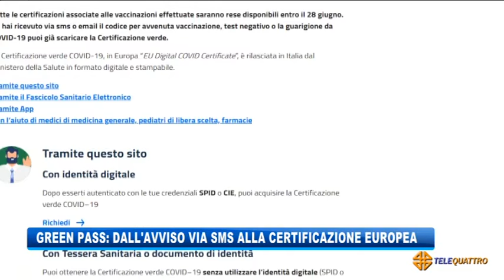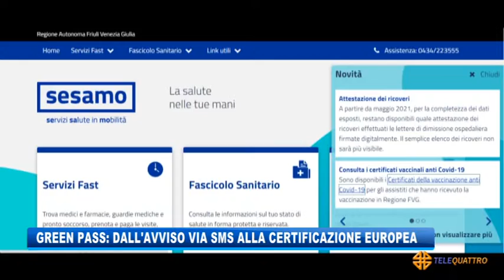GREEN PASS: DALL’AVVISO VIA SMS ALLA CERTIFICAZIONE EUROPEA | 26/06/2021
NEWS 26/06/2021 - TRIESTE - GREEN PASS: DALL’AVVISO VIA SMS ALLA CERTIFICAZIONE EUROPEA || L’avviso arriva con un sms dal Ministero della salute: certificazione verde Covid 19  disponibile. Entro il 28 giugno è previsto che lo ricevano tutti i cittadini che ne hanno diritto: per ottenere il green pass occorre  il certificato di avvenuta guarigione dal Covid, oppure la certificazione, valida solo 48 ore, di un tampone antigenico o molecolare negativo, oppure ancora aver fatto entrambe le dosi di vaccino. In Italia è possibile ottenere il pass anche dopo la prima dose, sempre a distanza di 15 giorni dalla somministrazione: in questo caso è valido fino alla seconda dose.
fino a lunedì, dunque, occorre aspettare che arrivino via sms o mail i codici univoci dei certificati che si possono poi scaricare su pc, tablet o smartphone, in versione digitale o cartacea.
Dal 1° luglio, data di entrata in vigore della sua versione europea, il green pass potrà essere scaricato o stampato: dal sito dedicato come abbiamo fatto noi in questo caso; dal nostro Fascicolo sanitario elettronico regionale con il numero della nostra tessera sanitaria; dall’app Immuni o Io.
In alternativa si potrà chiedere al medico di famiglia o al farmacista di scaricarlo tramite la tessera sanitaria elettronica. Per usare il pass basterà mostrare il codice QR da tablet e smartphone o nella sua versione cartacea.
In Italia il pass serve per spostamenti tra regioni in fascia arancione o rossa, anche se al momento non ce ne sono, per partecipare a feste e cerimonie, eventi sportivi o spettacoli con oltre mille partecipanti all’aperto o 500 al chiuso, per andare a visitare i propri cari nelle Rsa e, alla loro riapertura,  per andare nelle discoteche.
All’estero, tutti i paesi europei lo richiedono per varcare i confini, anche se, ancora una volta, con modalità non del tutto omogenee. (Servizio di Laura Buccarella) - Segui Telequattro anche sul digitale terrestre! Visita il sito